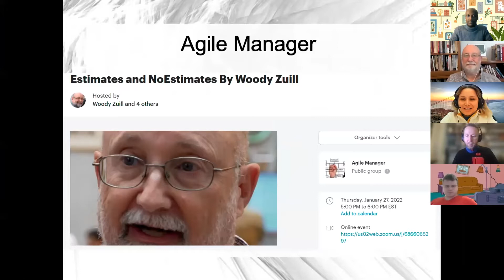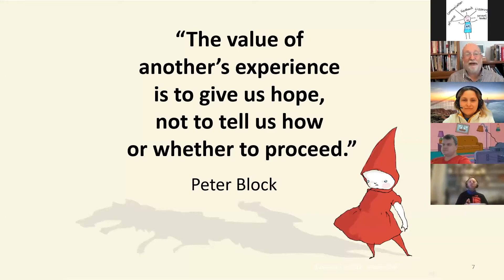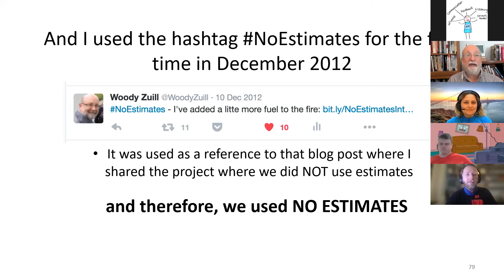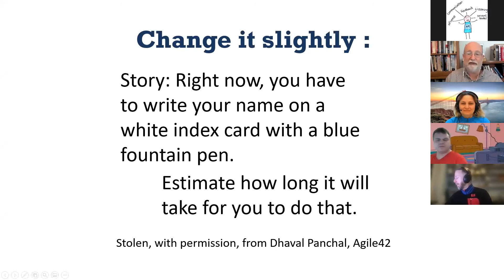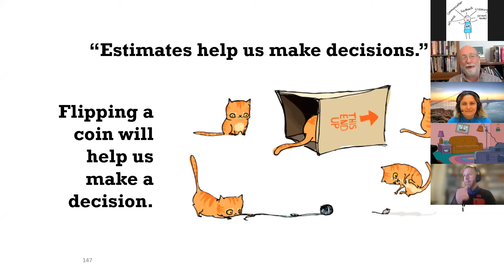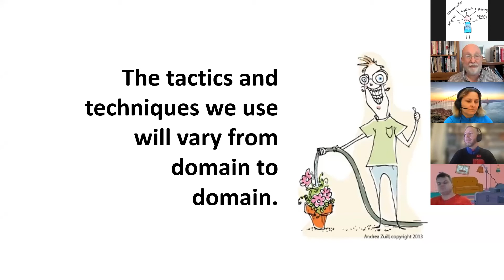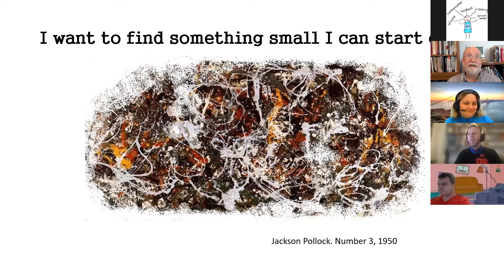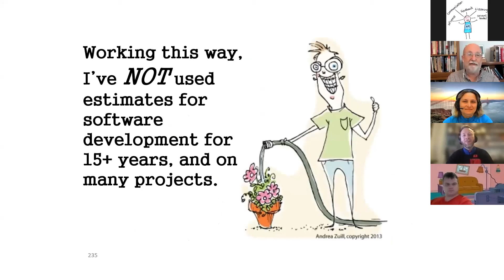Estimates and NoEstimates By Woody Zuill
Back in 2012, an unobtrusive blog post by Woody Zuill, made an unexpected splash when he shared it on Twitter, along with the first instance of the NoEstimates hashtag. That tweet ignited a debate that has only grown in fervor, gaining traction because of the controversial implications of doing away with estimates altogether.

The idea behind the NoEstimates approach to software development isn't to eliminate estimates but, rather, to explore other ways to solve problems without specifically asking, "How long will it take?"

Woody is one of the strongest voices and one of the key players behind the NoEstimates movement.